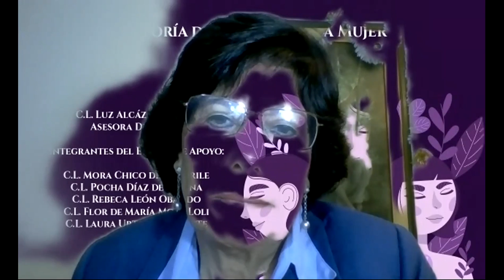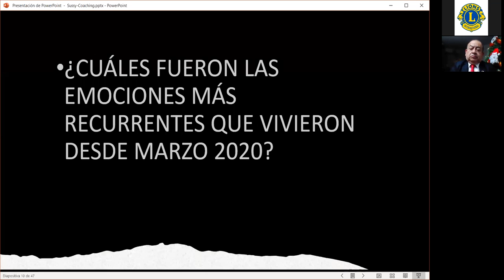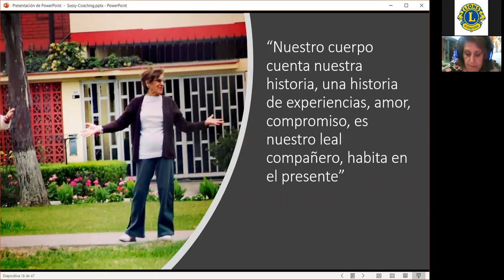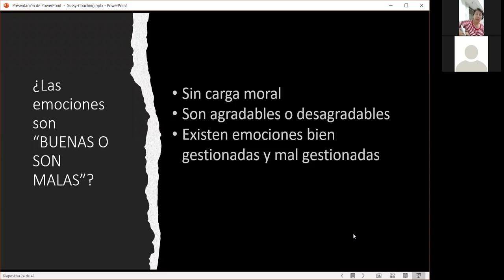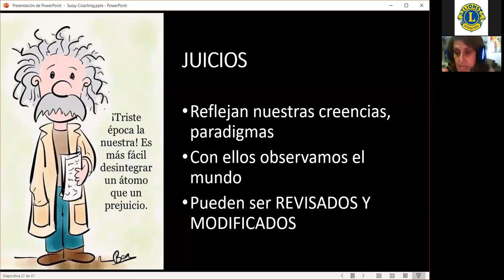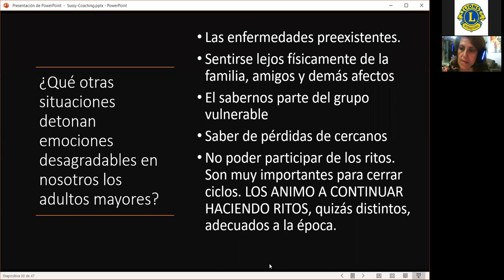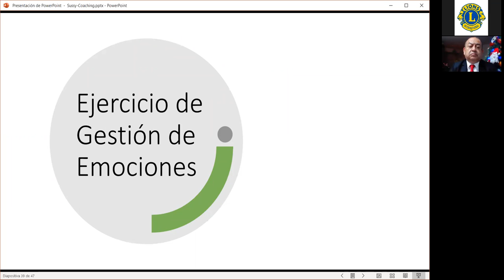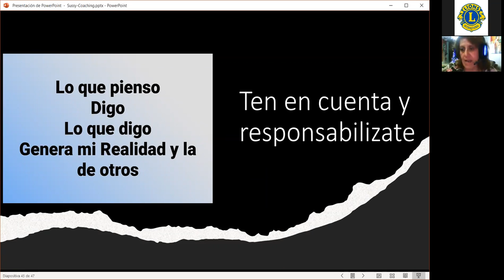EL PODER DE LA MENTE Y EMOCIONES